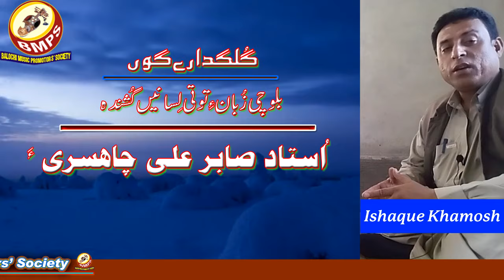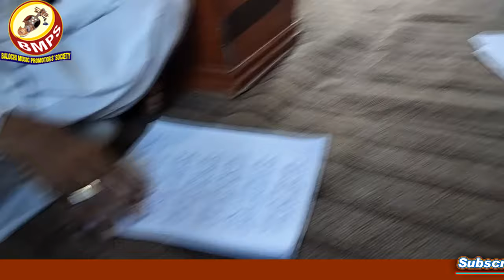Sabir Chasari🎤 Interview With Ishaque Khamosh 🌾 Balochi Singer,🪕 BMPS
Welcome to the official YouTube channel of Balochi Music Promoters Society!
Our mission is to preserve, promote, and celebrate the rich cultural heritage of Balochistan through music. We aim to provide a platform for talented Balochi musicians, singers, and artists to showcase their skills and share their passion with the world.
On this channel, you'll discover:
- Traditional Balochi folk music and songs
- Contemporary Balochi music fusion
- Live performances and concerts
- Interviews with Balochi musicians and artists
- Cultural events and festivals
- Music tutorials and workshops
Support Us: